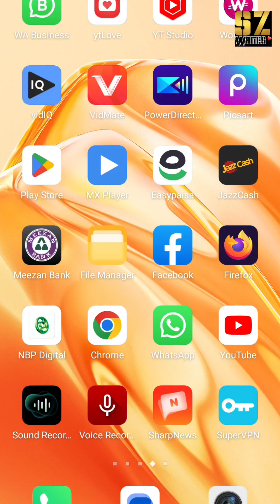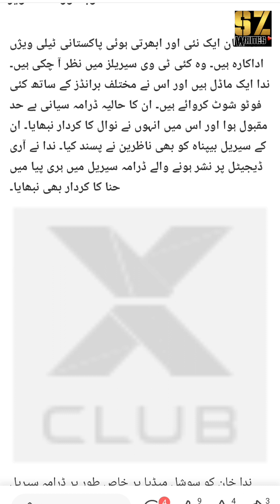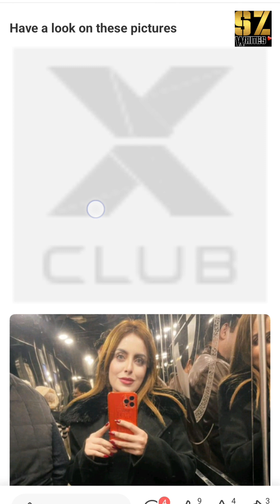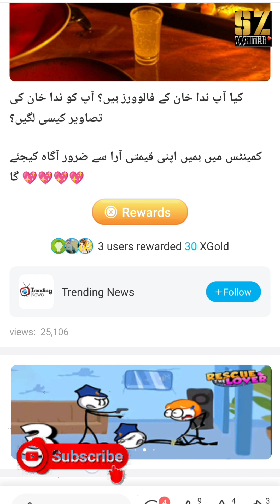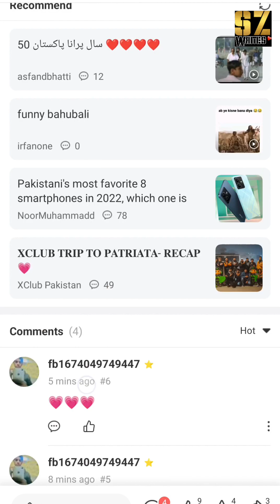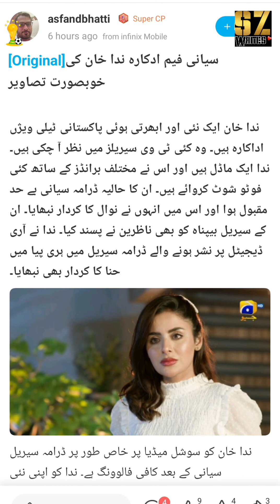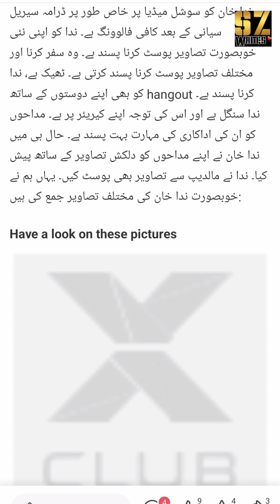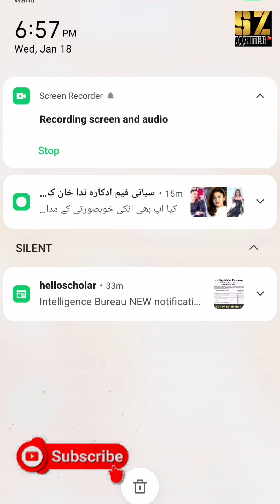سیانی فیم اداکارہ ندا خان کی خوبصورت تصاویر || کیا آپبھی انکی خوبصورتی کے مداح ہیں یا بچے ہوئے ہیں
My Talented Fourth Channel Link

My Animal Life Sixth Channel Link

My Sex Educational Seventh Channel Link